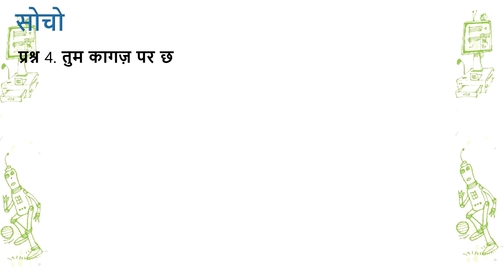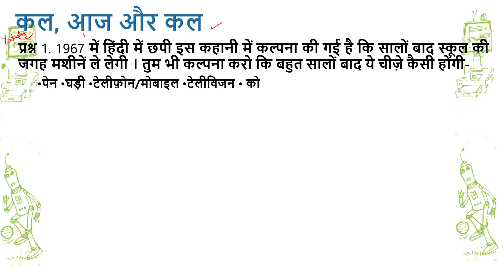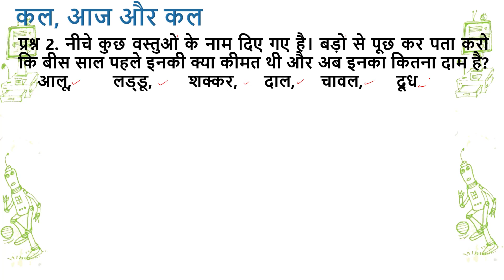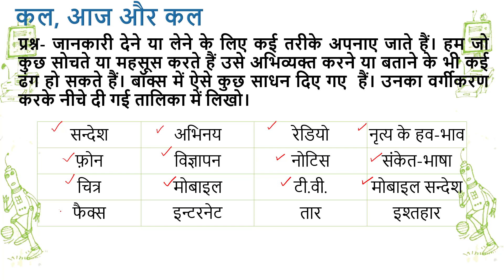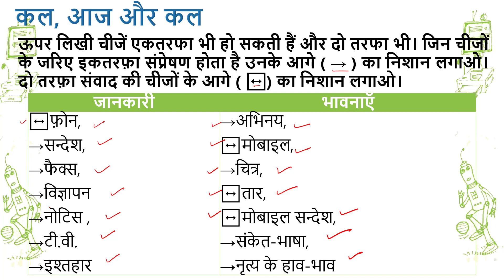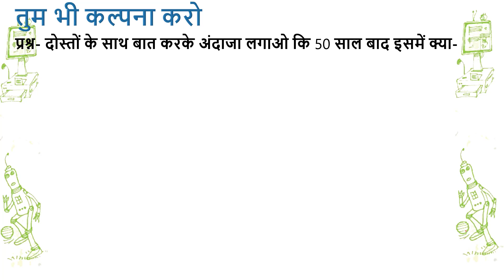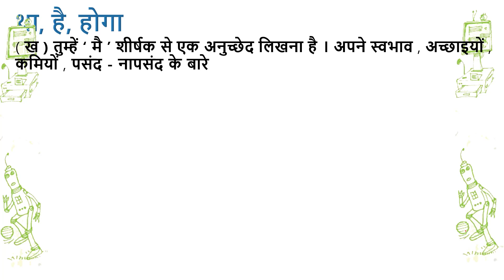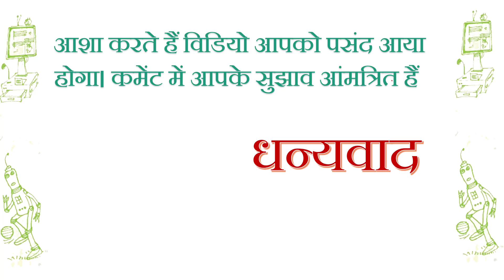CH-08 PART-3 वे दिन भी क्या दिन थे प्रश्नोत्तर। VE DIN BHI KYA DIN THE। QUESTION ANSWER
वीडियो से संबंधित यदि कोई सुझाव है तो हमें कॉमेंट सेक्शन में बताएं।